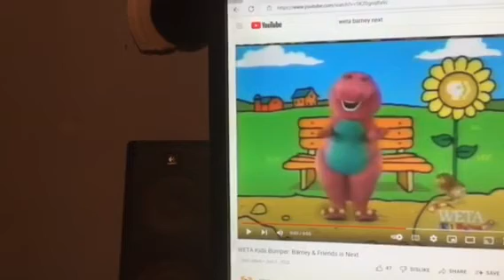Barney & Friends PBS